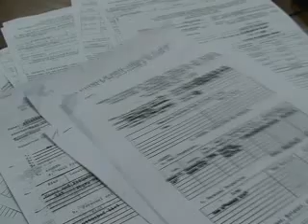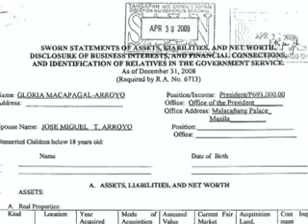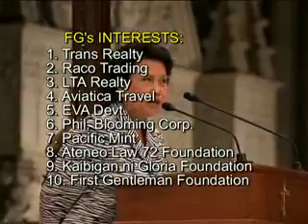pcij part 3 on gma assets